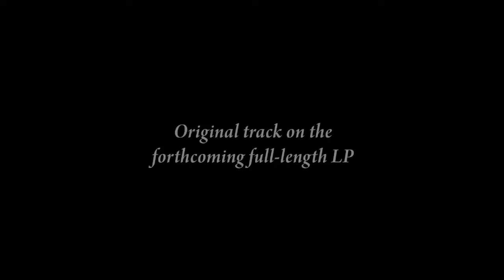COLOR WAR - "Obelisk" (GoldenboyZ remix)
"Obelisk" from the forthcoming album It Could Only Be This Way, out March 4, 2014 on Four Horsemen of the Apocalypse